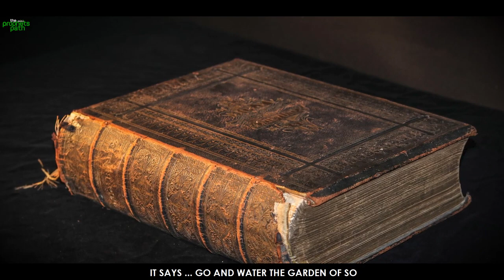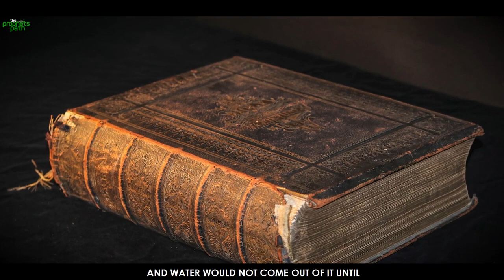Duties Of The Most Powerful Angels...